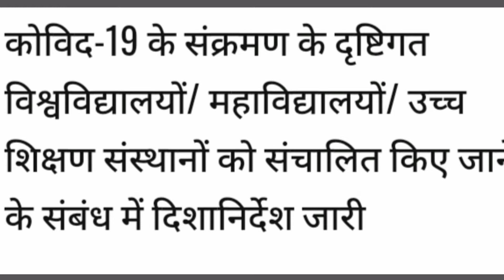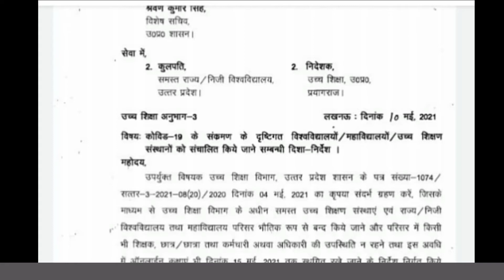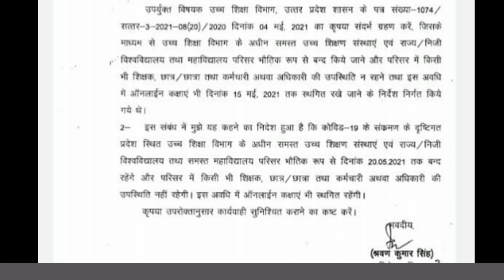सरकारी/निजी-विश्वविद्यालय/महाविद्यालय के लिए खुलने सम्बन्धित आदेश